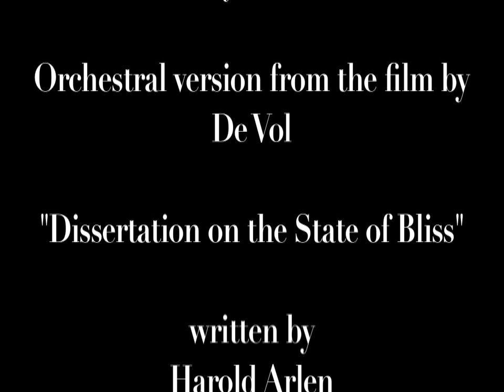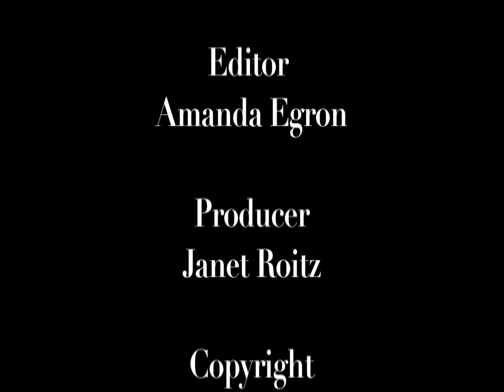The Glory of Love -- A Salute to Jacqueline Fontaine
Though her appearance in the 1967 film is shorter than brief and her name a mystery in the screen credits, Jacqueline Fontaine is a true and steadfast "Lady of the Nightclubs". In Track 4 of our series, Fabulous Film Songs, we take a look at an amazingly determined performer whose off-beat career leads to a very special niche in the halls of American Cinema Classics. In fact, she is doubly-blessed. Jacqueline Fontaine's lusty vocals and bosomy advantages were the focus of a bleary-eyed Bing Crosby in the duet, "Dissertation on the State of Bliss (or, Love and Learn Blues)", a defining scene in the 1954 film that took everyone by surprise, "The Country Girl". Crosby received an Oscar nomination as Best Actor and Grace Kelly won for Best Actress over Judy Garland in "A Star Is Born". Thirteen years later, during which Fontaine was crooning her way on the Las Vegas Strip, Stanley Kramer picked her up as the lounge singer in "Guess Who's Coming To Dinner" starring Spencer Tracy and Katharine Hepburn. The story goes that it was Fontaine's idea to sing composer Billy Hill's enduring hit from 1936, "The Glory of Love". Once again, the song hit the jackpot. "The Glory of Love" becomes the signature theme of the film, featured during its opening and closing credits, and introduced by Jacqueline Fontaine in the Japanese cocktail lounge where the potent "Dr. John Prentice" (Sidney Poitier) and bubbly ingenue socialite "Joey Drayton" (Katharine Houghton) fire-up their impromptu wedding plans. Given less than 30 seconds of actual on-screen time and with not even half the song, Jacqueline Fontaine -- the pistol-packin' mama from "Dalton's Women" and favorite jungle pin-up girl of "Untamed Mistress" -- delivers the juiciest knock-out punch to a popular standard inserted into a film that will absolutely stand the test of time.
— Sean Martinfield, 1 September 2011